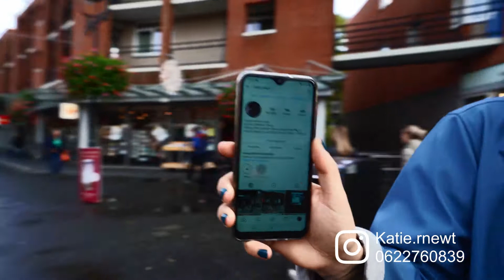R-Newt | Ons werk in de Reeshof in Tilburg | Team R-Newt Reeshof